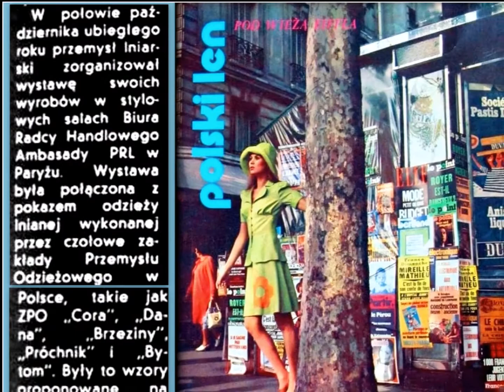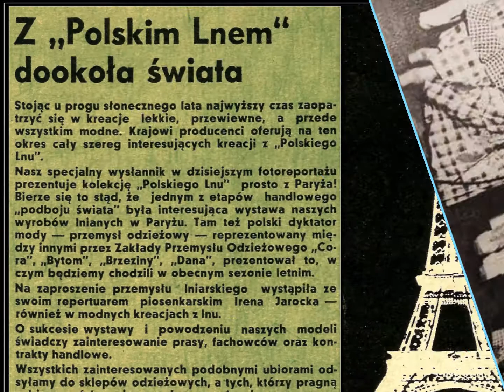Paryż 1973 - Irena Jarocka w roli modelki ( Tant que la barque va)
W październiku 1973 roku w Paryżu odbył się pokaz odzieży z polskiego lnu.
Oto fragment artykułu z czasopisma "ITD" z maja 1974 roku:
W połowie października 1973 roku  przemysł lniarski zorganizował wystawę swoich wyrobów w stylowych salach Biura Radcy Handlowego Ambasady PRL w Paryżu. Wystawa była połączona z pokazem odzieży lnianej wykonanej przez czołowe zakłady przemysłu odzieżowego w Polsce takie jak ZPO "Cora", "Dana", "Brzeziny", "Próchnik" i "Bytom". Były to wzory proponowane na sezon wiosenno-letni roku 1974. Wspomniana wystawa była jednym z elementów "Dni Polskich" w Paryżu. Dodatkową atrakcją dla zwiedzających były występy znanej piosenkarki polskiej Ireny Jarockiej, która wystąpiła również w kreacjach z "Polskiego Lnu". Ciekawostką był fakt, że kreacje dla pani Ireny Jarockiej modelowała firma francuska Gerard Saint-Albin.
Zarówno wystawa jak i wszystkie zaproponowane modele odzieży zostały przyjęte przez dyktatorów mody paryskiej, prasę i koła handlowe z bardzo dużym zainteresowaniem i pochlebnymi opiniami. Wymiernym tego efektem są zawarte kontrakty handlowe.